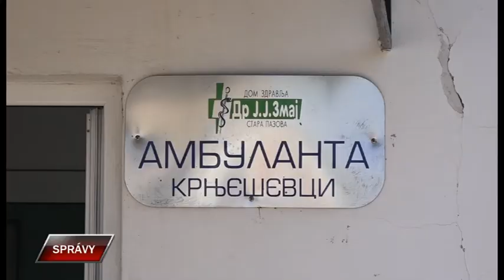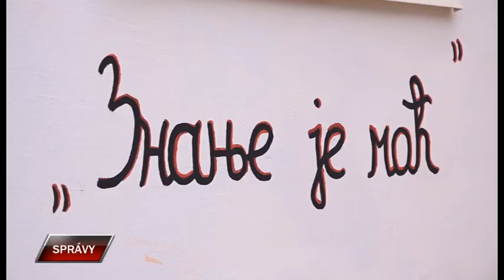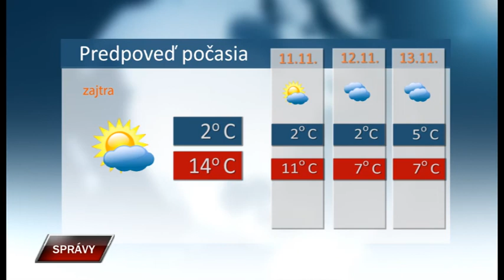Spravy 9 11 2020